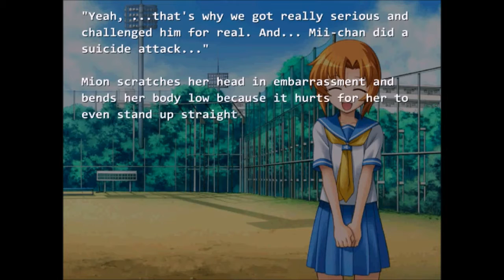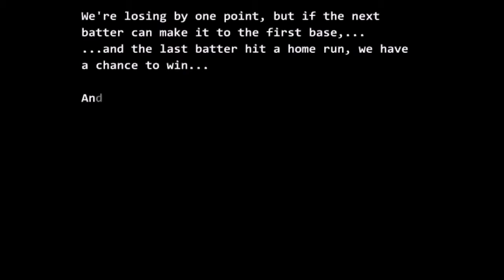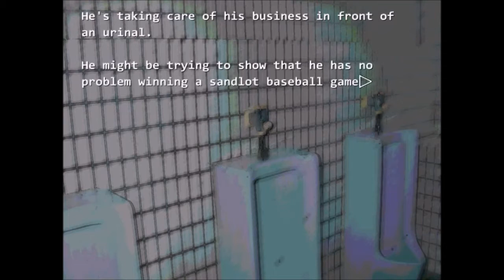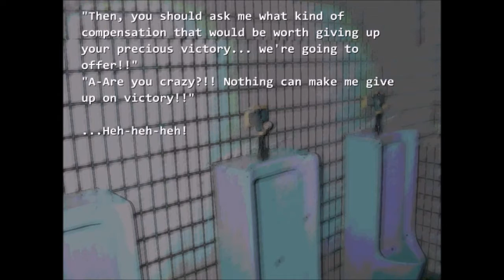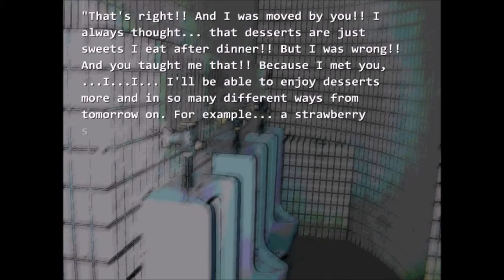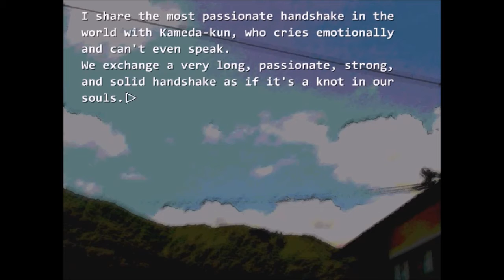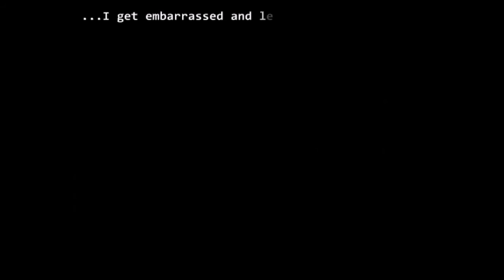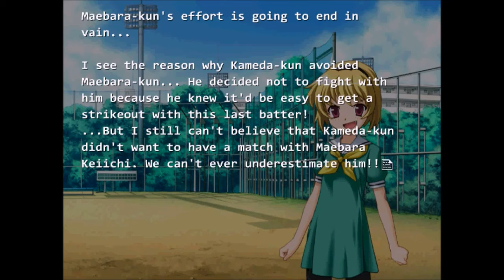Let's Play Higurashi When They Cry! [BLIND] Part 92: Kameda-kun's, umm, weakness...